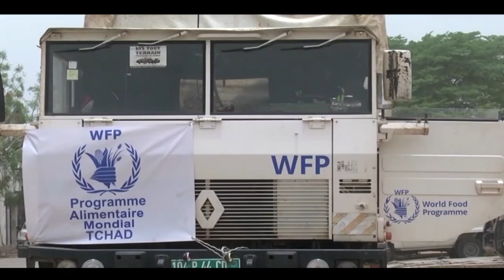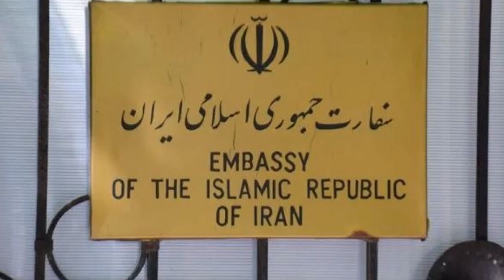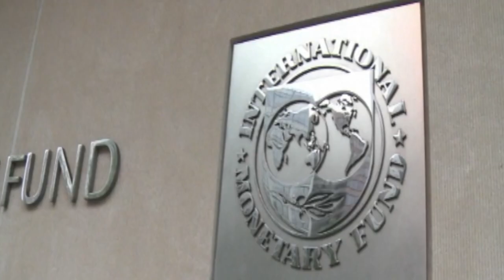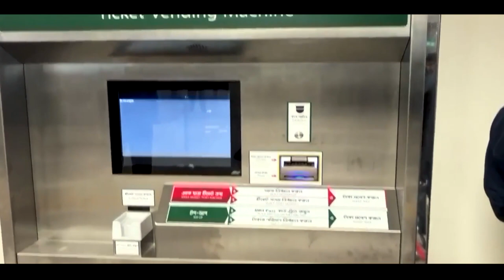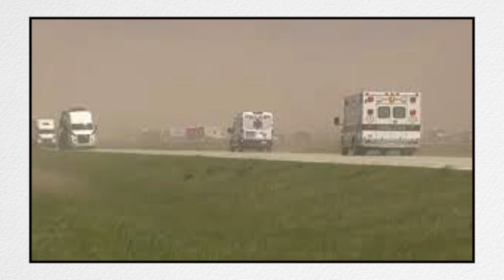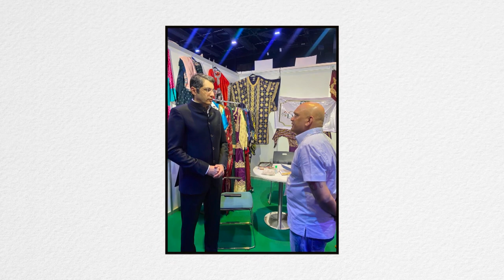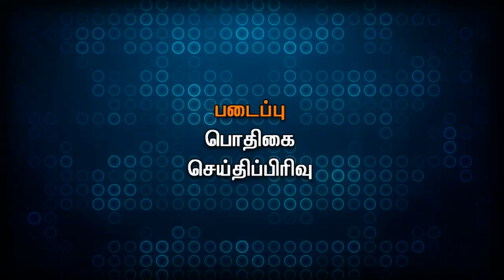உலகம் இந்த வாரம் [07.05.2023]